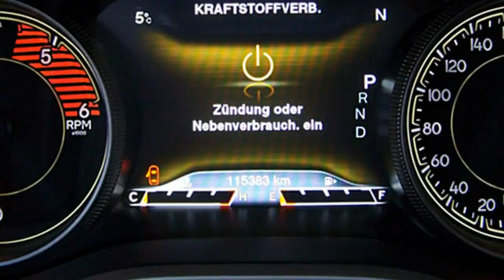Jeep Cherokee Limited Motor Village Berlin jetzt Stell.